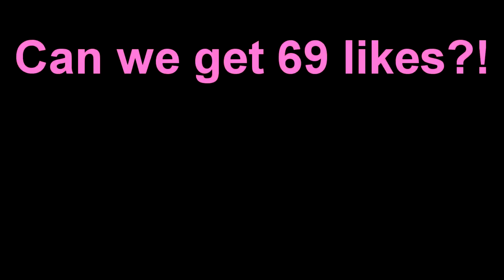TRIPLE WIN LEGENDARY (Minecraft Build Battle)